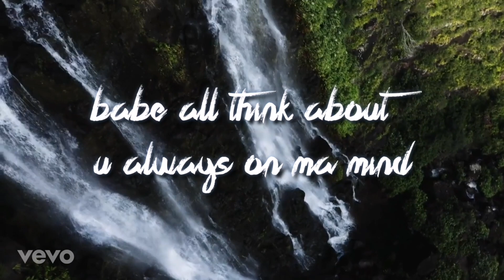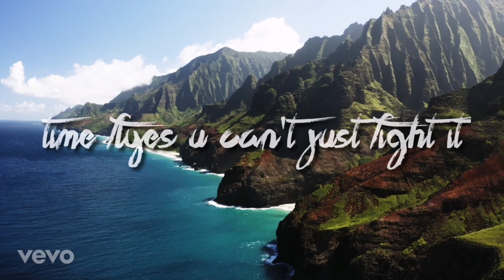Samir Ktb - Summer Vibes (Official lyrics video)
🌀Mixing : Samir ktb
☣️mastering : Samir Ktb
🌀Recording : Samir Ktb
⚠️ Lyrics video : Samir Ktb
🛸Lyrics : Samir Ktb
☣️Cover : Samir Ktb